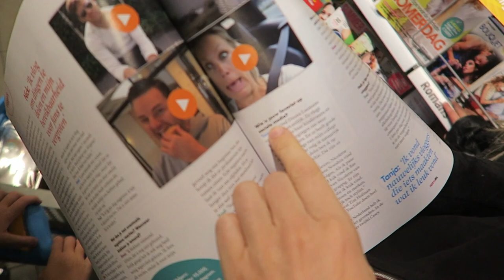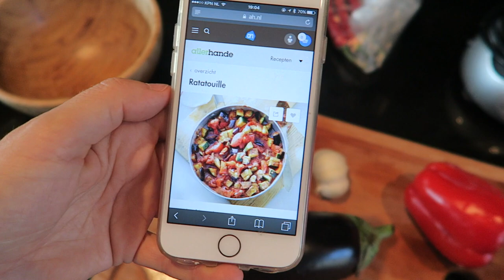Jool heeft een slaapfeestje | Vlog #159 | diesnaloomans.nl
Jool geeft een klein slaapfeestje. We gaan naar de supermarkt voor lekkere gezonde hapjes en avond eten.

Ik sport, vlieg, dans, test, blog & vlog. Spreek de waarheid en doorbreek taboe's ღ Niets is mooier dan het lijkt & niets lijkt mooier dan het is. En wij zijn ZWANGER!